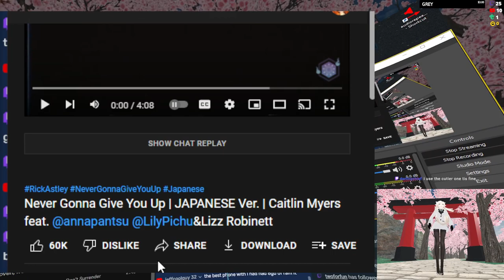Never Gonna Give You Up (Japanese Ver.) [Caitlin Myers] VRChat Dancing Full Body Tracking Highlight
Dancing to song request Never Gonna Give You Up | JAPANESE Ver. | Caitlin Myers feat. @annapantsu @LilyPichu&Lizz Robinett
My first time listening to this song.

Live Streams every Monday, Wednesday, & Friday Night (7pm PT/10pm ET)!

All of my dances are completely freestyle. I'm learning how to Hip Roll, Hip Hop Dance, Lap Dance, Shuffling, Salsa, Interpretive, Comtempory, and more. I mainly do VR full body tracking dancing as your waifu but sometimes more. If you happen to see me don't be afraid to say hi!